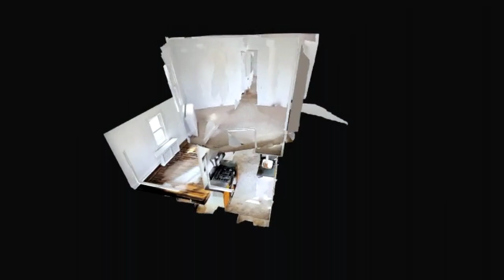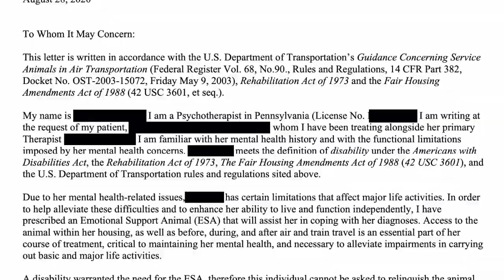Vom Mieter verklagt? Fallstricke als Vermieter & Investor in Amerika (Ep. 2)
In diesem Video zeige ich Dir, welche Fallstricke auf Investoren und Vermieter bei der Auswahl der Mieter in den USA zukommen können. Immobilien-Investments in den USA:
Du siehst, dass ein "(Haus)Tier" im engeren Sinne für Mieter und Vermieter in den USA nicht unbedingt ein Haustier sein muss. Solche Haustiere stellen für Vermieter oft eine weitere Einnahmequelle in Mietverhältnissen. Sie können aber auch in einem Streit zwischen Mieter und Vermieter müden und vor Gericht enden. Und genau um diesen Fall geht es.

Themenüberblick:
0:00 Intro
0:12 Einleitung zum Mieter Screening, 3D Videos, Bilder und was bisher geschah
1:44 Neue Mieterin gefunden und Haustiere sind nicht erlaubt
2:40 Hund im Haus angetroffen, was tun?
3:00 Haustiere nun doch nachträglich erlauben (pet policy)?
5:06 Mieterin kam der Einführung einer nachträglichen Haustier-Gebühr (pet policy) zuvor
5:21 Emotionales "Unterstützungstier"
7:42 Beispiel Attest für ein sog. ESA
8:06 Ausblick